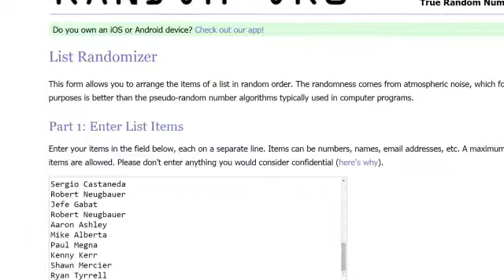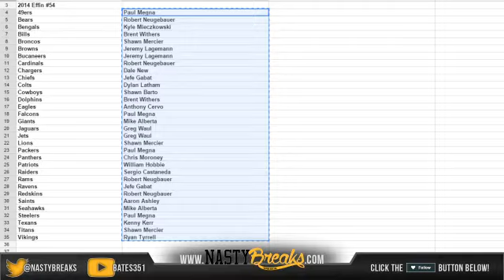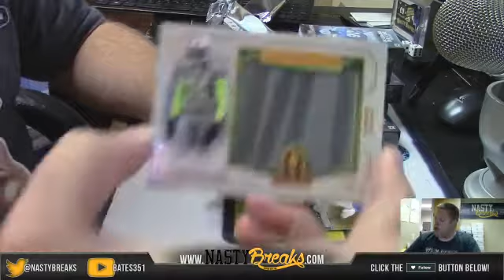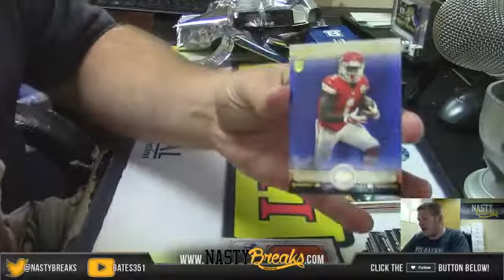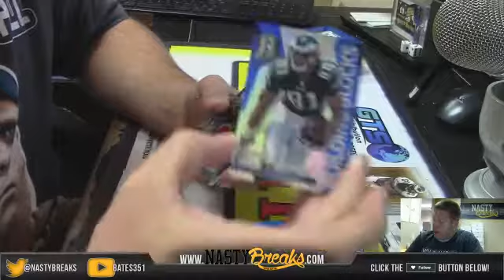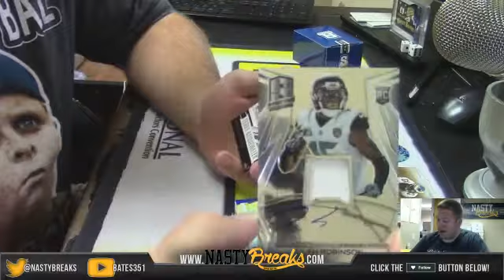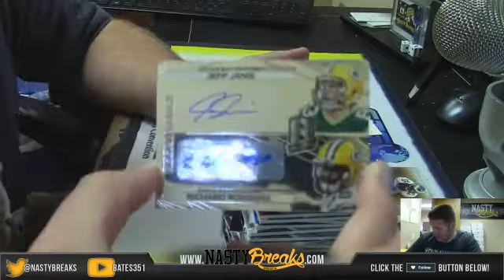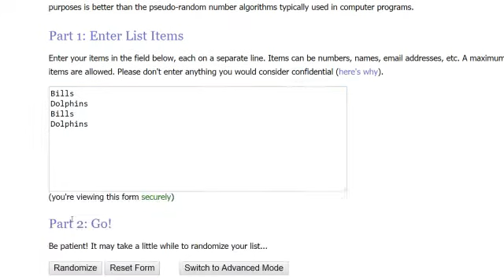2014 Effin Catalina Football Mixer Teams #54